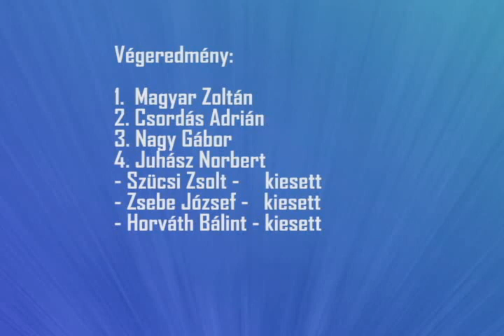DTM Silverstone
Videó a lystric DTM bajnokságának 2. fordulójáról.
Zene: Red hot chilli peppers - Fight like a brave
Jó szórakozást  ;)